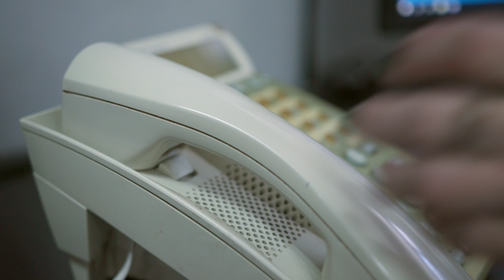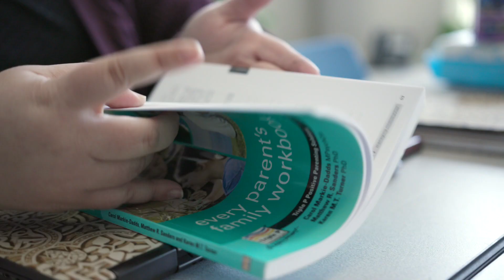What Happens When I Call